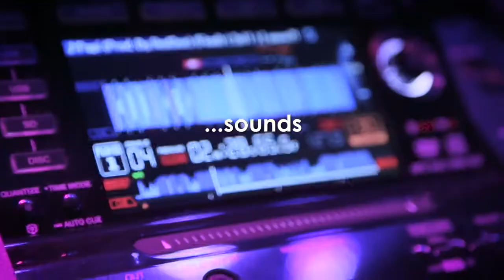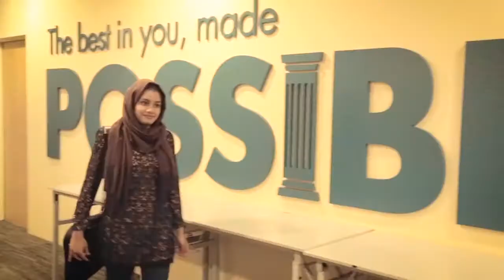Why SEGi University?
SEGi is an internationally acclaimed university. We at braintree have partnered with SEGi to offer students from Sri Lanka acquire internationally acclaimed qualifications at affordable costs. Our assistance range from consultancy to student support in Malaysia